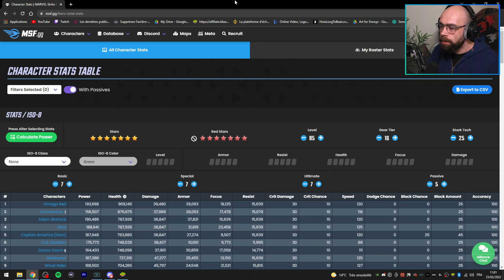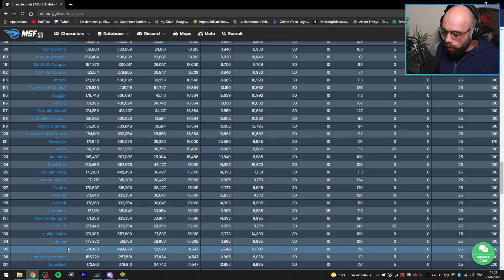Gros Plan : Echo (ISO, T4s) ! MARVEL STRIKE FORCE FR